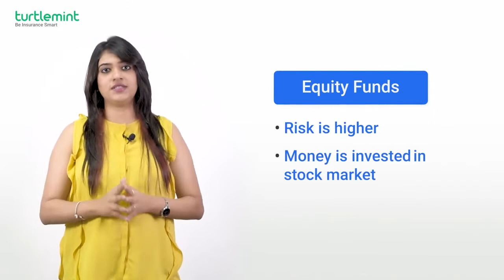ULIP (Telugu) FAQ 5 : Which Funds Should I Choose While Investing in ULIP Plan?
Today's FAQ video covers another popular ULIP related question regarding the types of funds available in ULIP plans. Further, can a person choose the funds in which he wants to invest? While investing in ULIP you can choose between the 3 plans including Equity funds, Balanced funds and Debt funds according to your risk-taking ability.